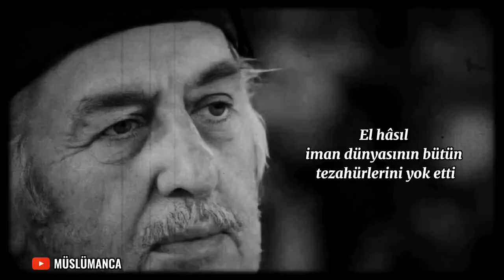Davalar da şu tabiat gibidir | Kadir Mısıroğlu